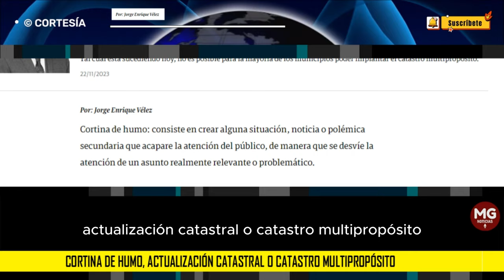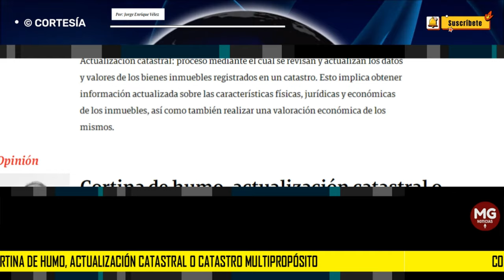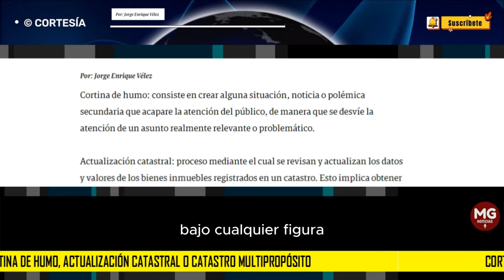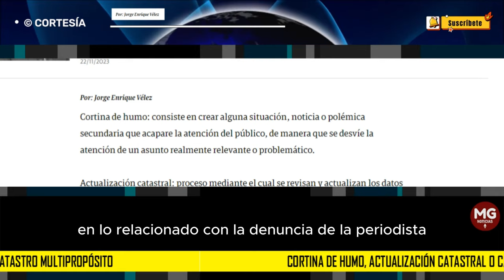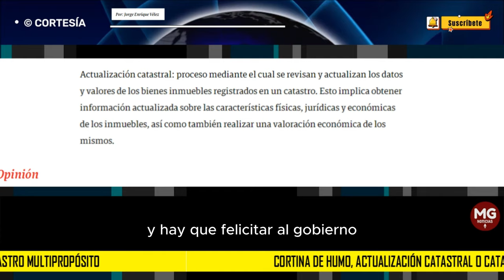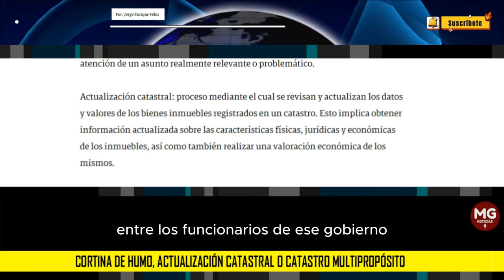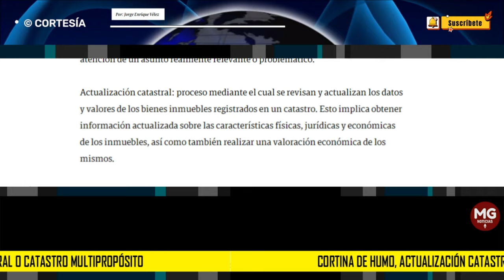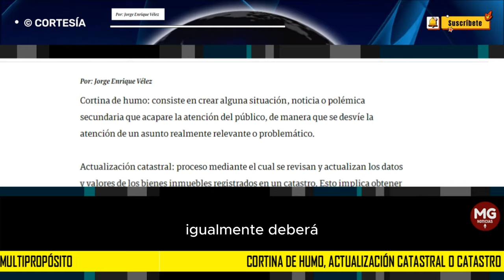CORTINA DE HUMO, ACTUALIZACIÓN CATASTRAL O CATASTRO MULTIPROPÓSITO 🛑 Por: Jorge Enrique Vélez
Cortina de humo: consiste en crear alguna situación, noticia o polémica secundaria que acapare la atención del público, de manera que se desvíe la atención de un asunto realmente relevante o problemático.